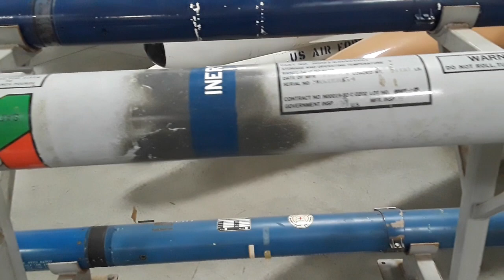Guided missiles or smart missiles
The internal structure of electronically guided missiles